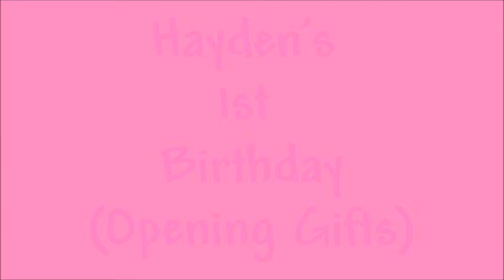Present Time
My Niece Opening Presents at her 1st Birthday Party - Oct 12,2013